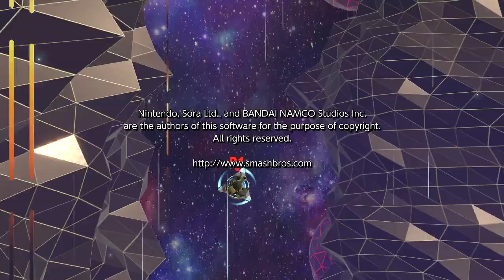Banjo & Kazooie Classic Mode Perfect Partners Super Smash Bros Ultimate